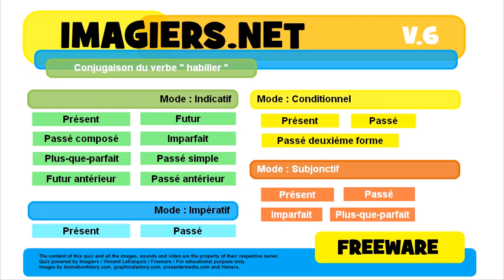French conjugation Indicatif Passé simple